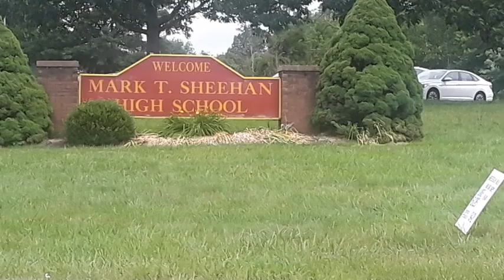Summer Meals Program 2021